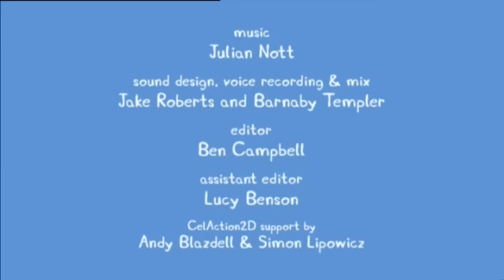Peppa Pig en Español llegamos tarde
Episodio de Peppa Pig en Español